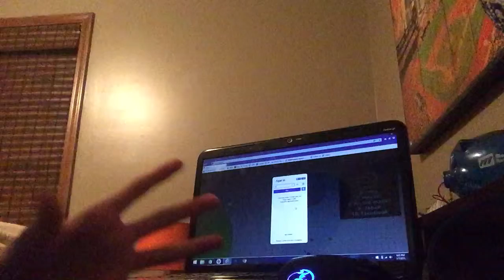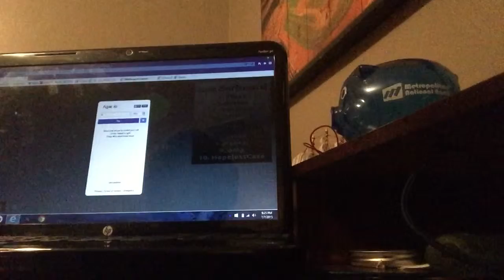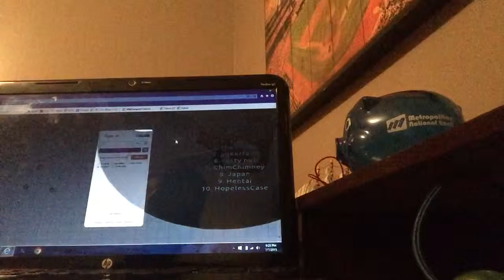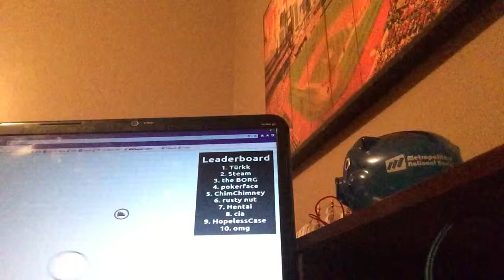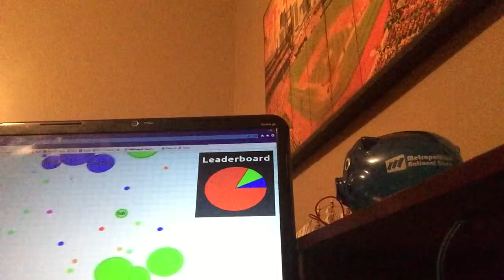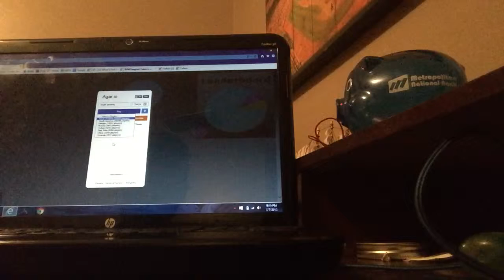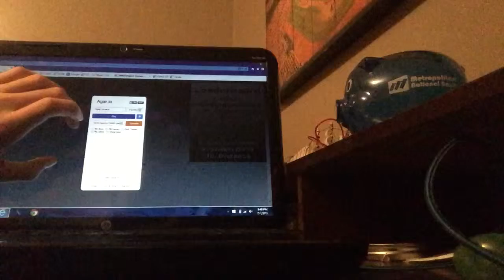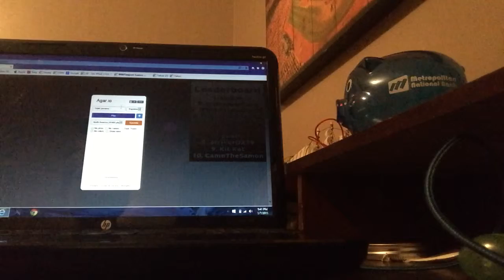Agario Ep 1